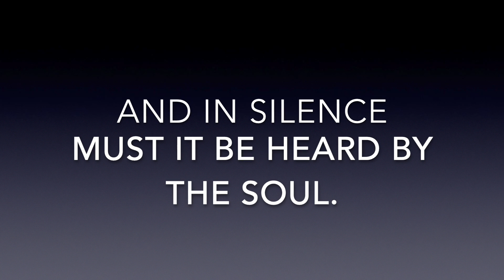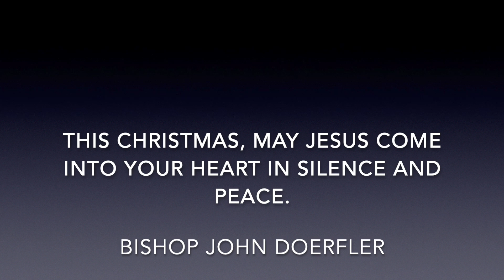Bishop John Doerfler's Christmas Message 2021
Bishop John Doerfler of the Diocese of Marquette shares a Christmas message.